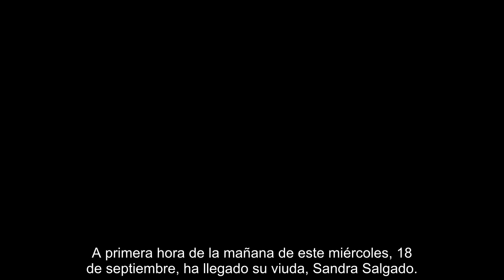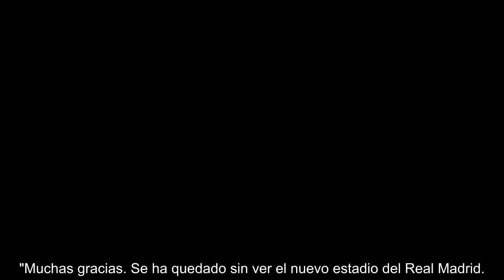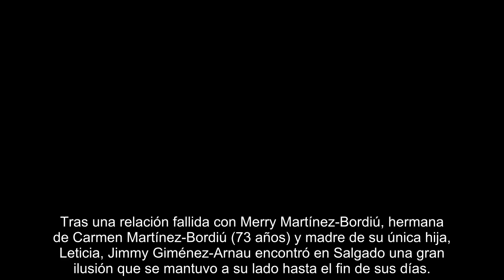Sandra Salgado, viuda de Jimmy Giménez Arnau, llega al tanatorio rota de dolor de luto y apoyada en